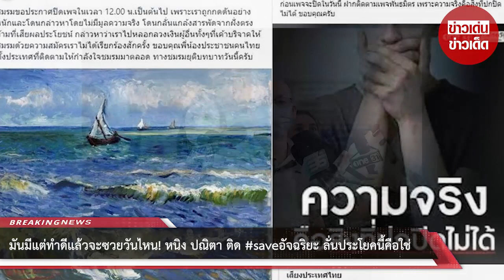มันมีแต่ทำดีแล้วจะซวยวันไหน! “หนิง ปณิตา” ติด saveอัจฉริยะ ลั่นประโยคนี้คือใช่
ล่าสุด (16 พ.ค.65) หนิง ปณิตา ออกมาเคลื่อนไหวผ่านทวิตเตอร์ส่วนตัว ด้วยการโพสต์ภาพที่มีข้อความเป็นคำพูดของ อัจฉริยะ ที่เคยพูดว่า “วันนี้ทุกคนดูได้เลยว่า ใครเป็นพลเมืองดีถูกดำเนินคดีหมด แล้วใครอยากจะเป็นคนดี ไม่มีใครการันตีว่าทำดีจะได้ดี มันมีแต่ทำดีแล้วจะซวยวันไหน แค่นั้นเอง” พร้อมกับโพสต์แคปชั่น “ติด#saveอัจฉริยะ ประโยคนี้คือใช่ !”